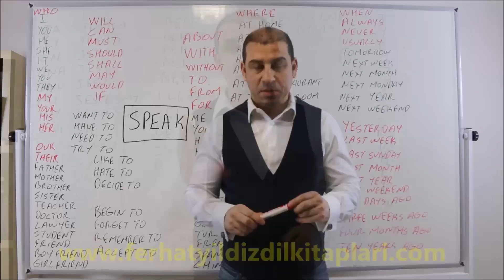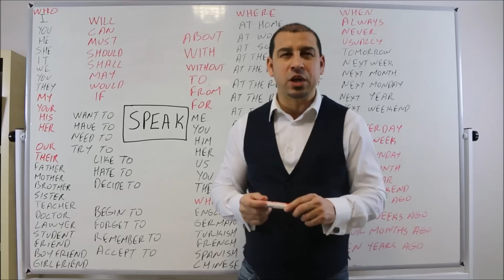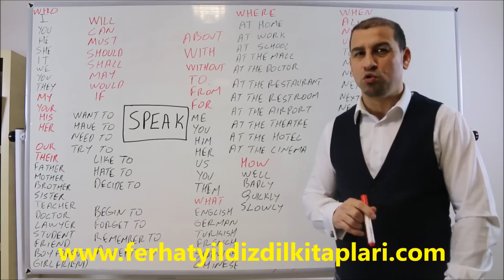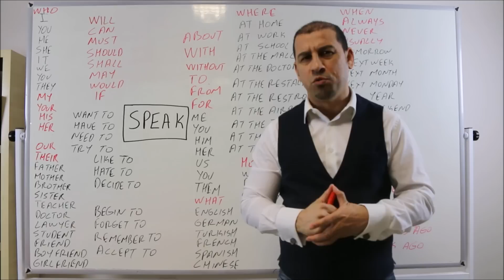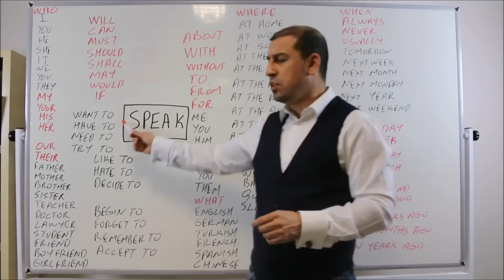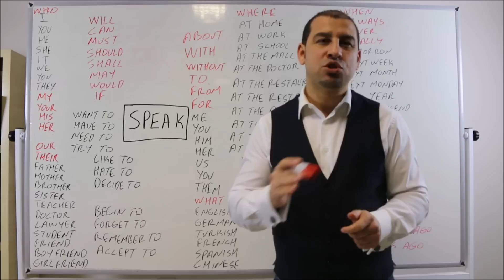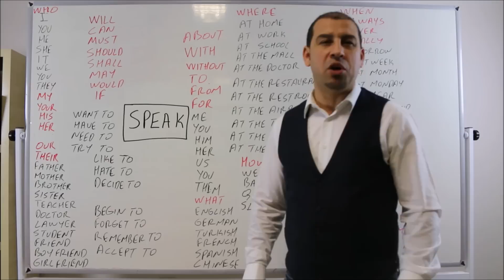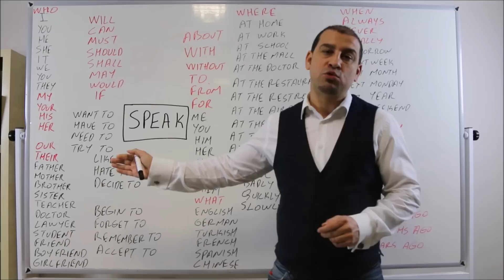100 KELİME İLE A2 İNGİLİZCE KONUŞTURUYORUZ!!! 2. SEVİYE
Sadece 100 kelime ve 3 zaman ile obinlerce farklı cümle kurabileceğinizi biliyor muydunuz? Ferhat Yıldız size 100 kelime ile neler yapabileceğinizi gösteriyor. Basitten zora doğru İngilizce konuşmanın sırrını veriyoruz.